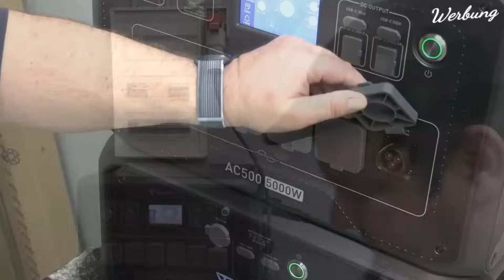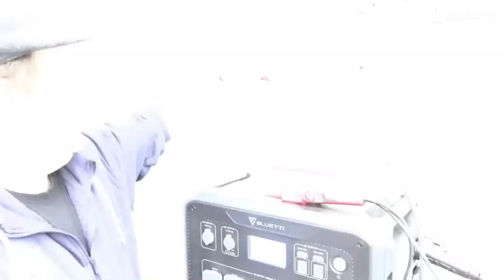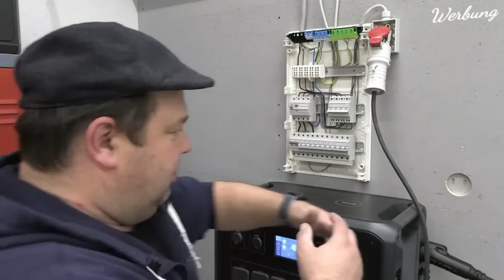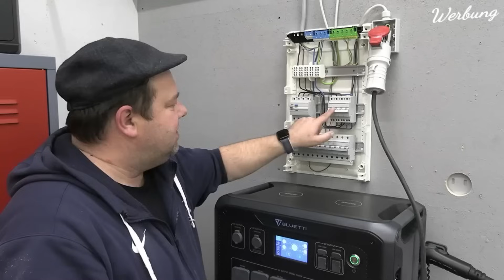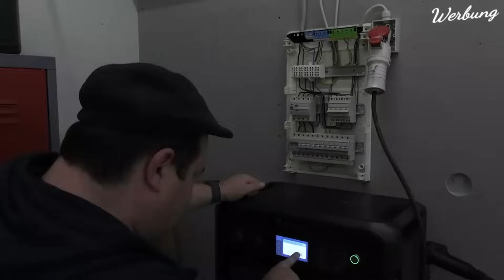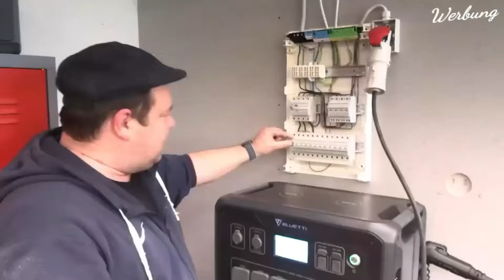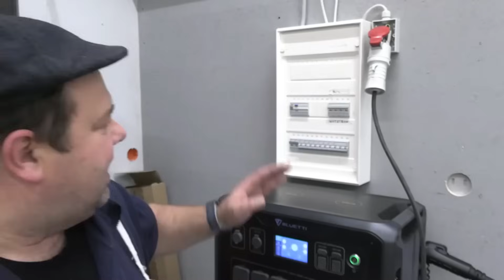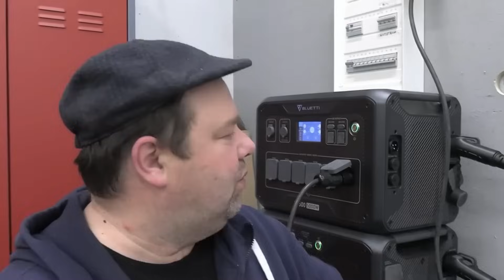Der SCHNELLSTE Weg um eine Notstromversorgung in deinem Haus zu erstellen. Proofwood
Ist das die BESTE Notstromversorgung für ein Wohnhaus?

➡*💚 Hager Notstromschalter aktuell nicht lieferbar

(nur mit Adapterkabel)

➡*💚 Balkonkraftwerk 600W

*Abisolierzange Weidmüller STRIPAX
*Seitenschneider NWS
*VDE Schraubendreher PB-Swiss Tools
*Wagoklemmen Set
*Bernstein Schraubstock Spannfix 4.0
*LED-Röhren SET 6Stück

💚Aus nem Video💚
-12% ➡*💚 Jokari Abisolierzange
➡*💚 Relais Finder
-20% ➡*💚 Messgerät

➡*💚 Crimp Set
➡*💚 Profi Crimpzange
➡*💚Abisolierzange -16 mm2